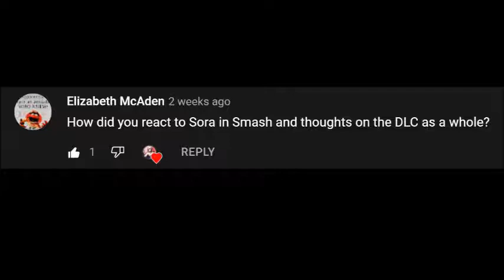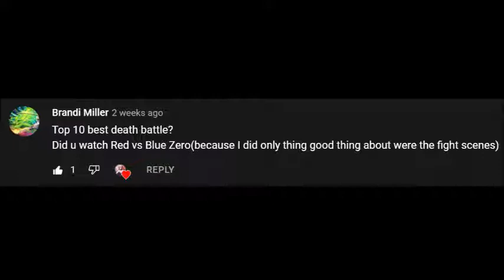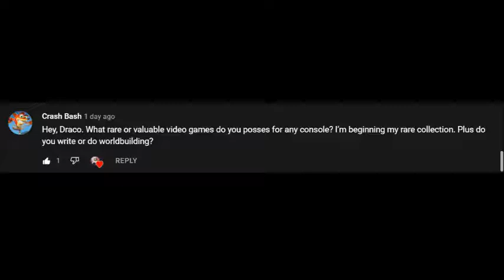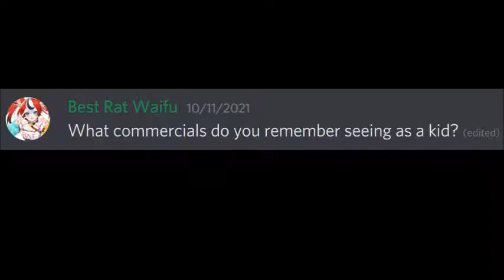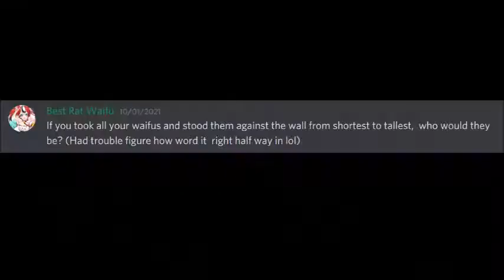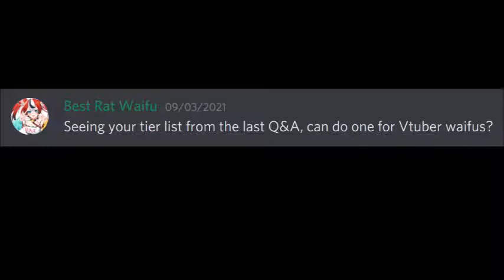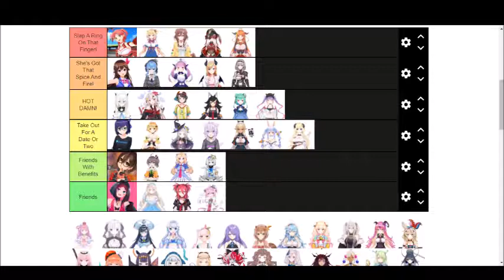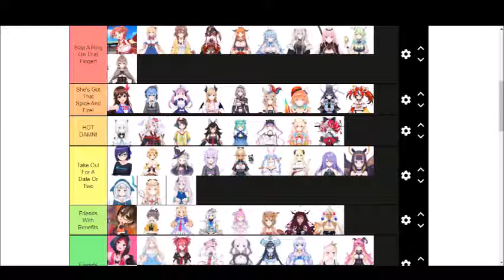October Q&A 2021! Favorite Horror Movie, Ship Girl Waifu, And VTuber Waifu Tier List!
It's finally here! Time for the October 2021 Q&A! You asked the questions, now it's my turn to answer them! Thank you all for your patience, and I hope all of you enjoy, and I hope all of you have a wonderful day!